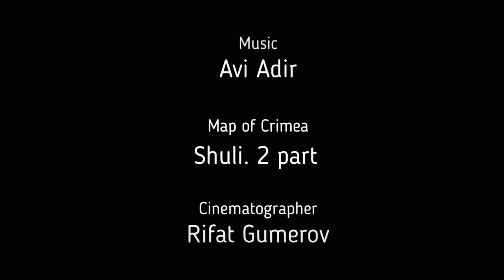2 серия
Рифат Гумеров.
Карта Крыма. Кой Шули.
2-я серия.

Шули (Терновка), Севастополь.

В селе Шули на улице Авдет живет Айдер-ага Ильясов.
Это друг моего ферганского босоногого детства.

Мы жили с ним на одной улице - 1-я Рабочая,
учились в одной школе №22, вместе ездили на хлопок.

Вместе ходили на тренировки по боксу - тренировались
в центре Ферганы на стадионе "Спартак" у нашего тренера -
Бутаева Станислава Михайловича.

Я часто стоял в спаррингах с Айдером. Он был сильнее, выше, техничнее меня - я стоял. Это была хорошая школа. Из которой я усвоил один принцип - достойно получать. Бить может любой дурак. Особенно слабого. Но получать и отвечать может не каждый...

Вместе мечтали стать моряками, читали книжки про моряков
и мечтали от море...

А потом распался Советский Союз. Айдер вместе с семьей
переехал в Крым. А я живу в Ташкенте...

30 лет мы не виделись. И наконец-то я приехал к нему в гости...

Рифат ГУМЕРОВ

ВИРТУАЛЬНАЯ КАРТА КРЫМА

Писатель Рифат Гумеров из Ташкента приступил к созданию авторского проекта «Виртуальная карта Крыма».

Основой проекта является реальная карта Крыма 1924 года, где отображены все крымско-татарские названия.

Как известно, что после 18 мая 1944 года — Дня депортации крымско-татарского народа по приказу Иосифа Сталина, большинство населенных пунктов полуострова в спешном порядке было переименовано.

Хочу сразу оговорить - я человек аполитичный, вне партий и движений, человек Мира. И фильм этот не заказная политическая агитка - а рассказ о прекрасной земле обетованной - Крыме и красивых людях, его населяющих - моих друзьях по Узбекистану - талантливых художниках - Энвере Изетове, Айдере Алиеве, Рамазане Усеинове. Ирфане Нафиеве, о великом гитаристе из Ферганы - Энвере Измайлове, о родовом селе моей младшей 9-летней дочери Ракие - Корбек...

Я хочу восстановить историческую справедливость, — и на виртуальную карту Крыма вернуть всем селам свои родные старые названия На начальном этапе мною исследованы пять коев, пять сел (Кой — село. Крымско-татар.) — Корбек, Черкез-Кермен, Шули, Албат и Ускут.

Я хочу сделать сериал, эпопею документальных фильмов, — где каждая серия является рассказом об одном селе, с его жителями и со своей историей. И каждое название фильма будет старым и родным названием татарского села...

Каждый фильм — автономное и самостоятельное произведение и в то же время является составной частью этого огромного проекта...

В течении двух месяцев я со своими друзьями объезжал старинные крымские села, где общался с местными жителями.